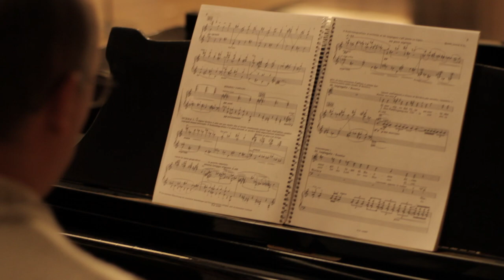Eugenio Zanetti sobre Fidelio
El martes 17 estrena Fidelio, la única ópera de Ludwig van Beethoven, con dirección musical de Francisco Rettig y dirección escénica de Eugenio Zanetti.